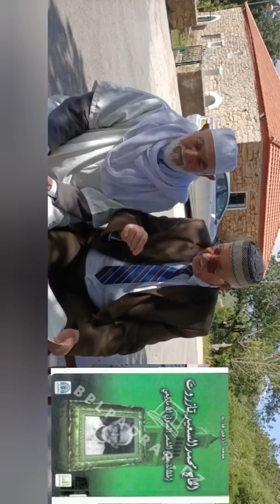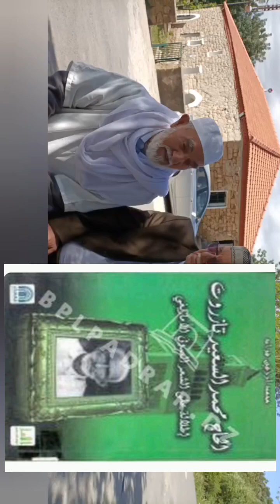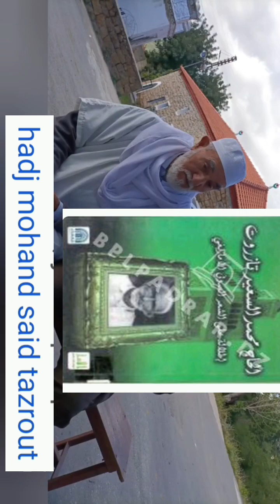Hadj Mohand Said Tazerout.